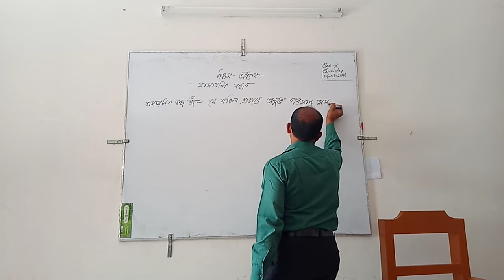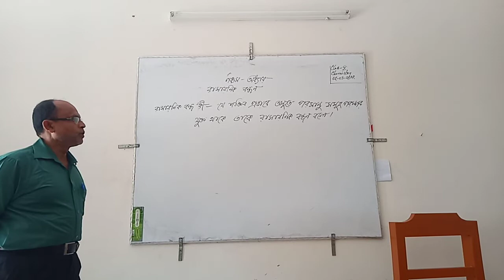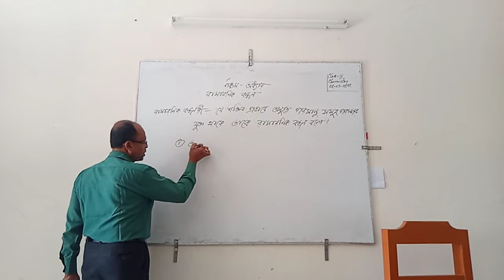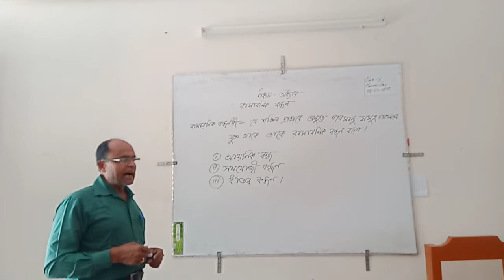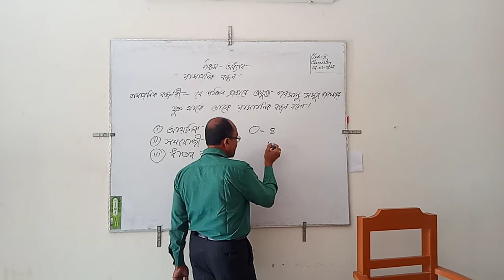Class ten Chemistry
Chemical Bond